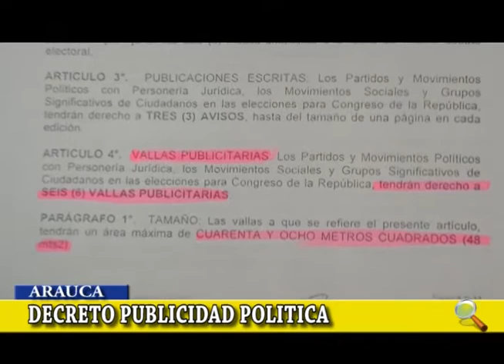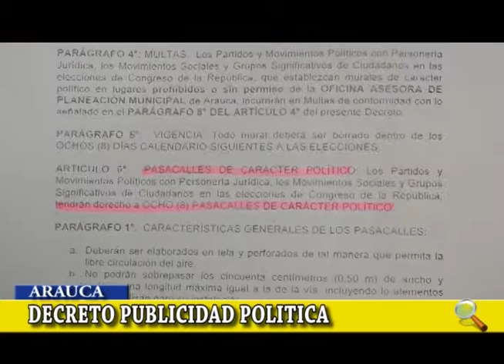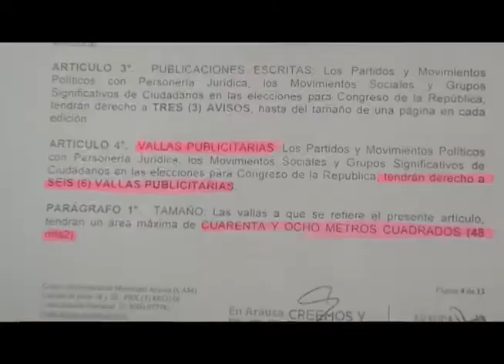DECRETO DE PUBLICIDAD POLÍTICA EN ARAUCA PARA LAS PRÓXIMAS ELECCIÓN AL CONGRESO